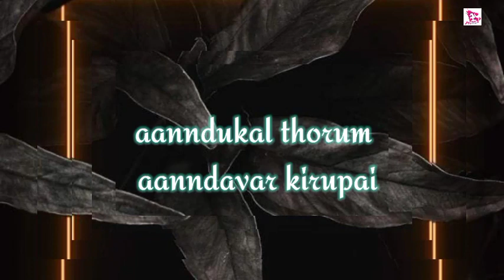கர்த்தர் கிருபை என்றுமுள்ளது/karththar kirupai entumullathu song WhatsApp status/christiansongs